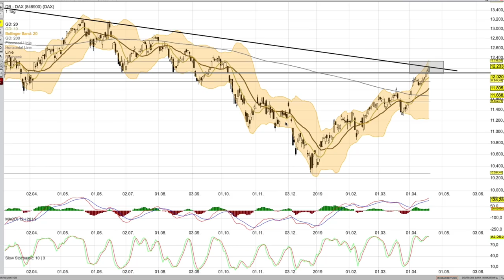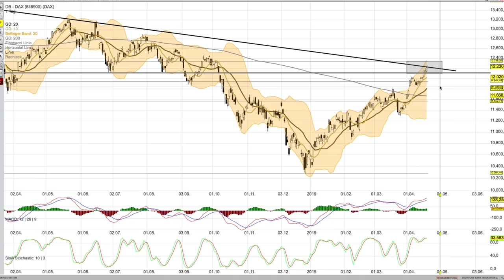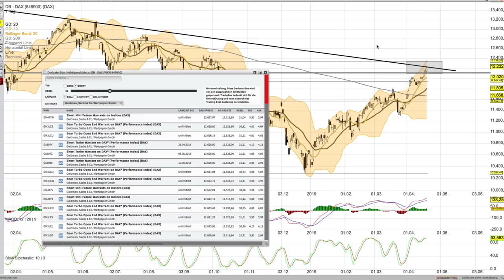DAX Analyse für den 23 April